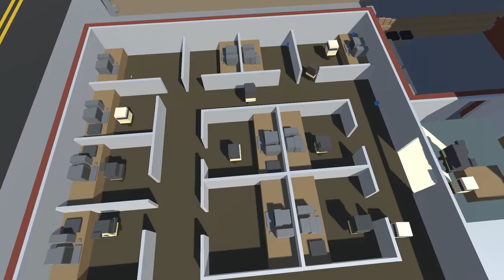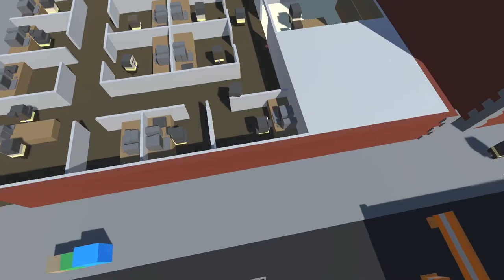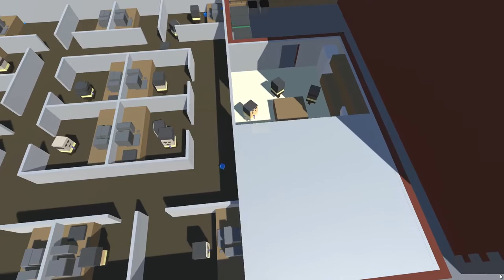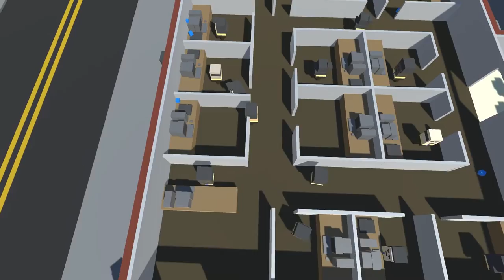Let's Play Ripped Pants At Work - MY PANTS! - Gameplay [First Impressions)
Let's Play Ripped Pants At Work!

Ripped Pants at work is a short indie game in which you must make it to the clothing store without being seen after you rip your pants at work.  It is a horribly embarassing event and you must avoid your coworkers at all cost.  The gameplay is stealth oriented as you must avoid being detected, but rather than avoiding bots, you must sneak past them without being in their line of sight.

In this video we do a Let's Play of Ripped Pants At Work and try our hand at the style of gameplay.  And towards the end we give our first impressions or mini review of what we think about it.  I will say that it was fun to play but rather short.  I hope stuff will get added to it in the future because it is a nice indie game.

I hope you all enjoy this Let's Play of Ripped Pants At Work.  It is a really goofy game that is funny right off the bat.  This first impression was pretty good and as I said I hope they add more.  The base of the game is fun and is really funny in just a short amount of gameplay.

Come hang out and chat on Twitter or Twitch!